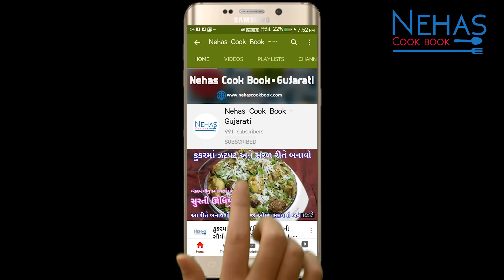ક્રિસ્પી અને ચટપટી લીલી તુવેર ની કચોરી / લીલવા ની કચોરી | Lilva Kachori | lilva ni kachori